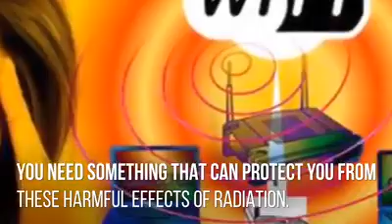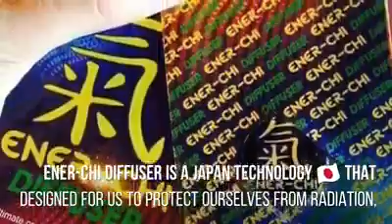EnerChi Anti Radiation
ALISIN ang Radiation sa inyong mga Cellphones & Gadgets!

Lahat ng merong dumadaloy na Electricity ay meron Radiation at napaka-Harmful sa ating Katawan:

Nagdudulot ang Radiation ng:
✅ Pagka-Sakit ng ulo
✅ Pagka-tanda ng itsura
✅ Pagka-Baog
✅ Sakit sa Puso
✅ Lost of Memory
✅ Brain Cancer.

🛑 STOP COOKING YOUR BRAIN DAHIL SA RADIATION

★ Lagyan o Dikitan mo ng ENER-CHI ang iyong Cellphone & Gadgets. This is very much affordable kaysa sa pagpapa-opera pag meron ka ng Brain Cancer dahil sa Harmful Radiation..

✅ Use ENER-CHI DIFFUSER
✔ Proven and tested

ONHAND
Ang sobrang babad ng mga bata 🛀 kahit ng mga adults ngayon sa mga gadget 🎮🕹️🎧📱🖥️💻ay nakakasama sa kanilang kalusugan.. But don't worry mommies and daddies, we can now protect them with AIM global newest product.. The Ener-Chi diffuser..

Ener-chi diffuser will counteract the serious and long-term harmful effects of ElectroMagnetic Field(EMF) Radiation from your Cellphone and other electronic devices by simply sticking the diffuser on your gadgets!

Protect yourself and your family from electropollution.
Ener-Chi Benefits:
✔Lowers down the impact of ElectroMagnetic Radiation/ EMF
✔Ener-Chi has a clinical Studies
✔Manufactured by VITAL FORCE TECHNOLOGY,USA